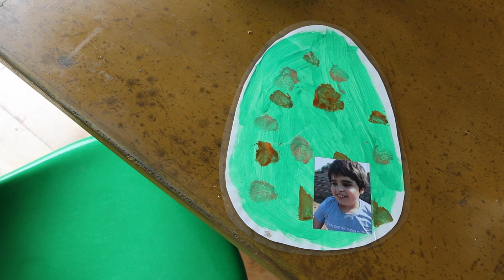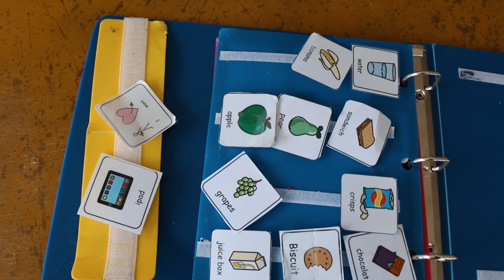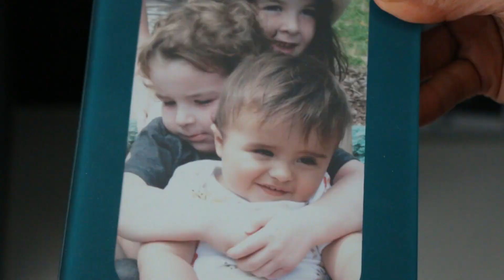Time for Autism at Brighton and Sussex Medical School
Time for Autism is a ground-breaking education programme that aims to transform healthcare for autistic people by increasing the knowledge and understanding of medical students.

The project is a collaboration between Brighton and Sussex Medical School, local families, Sussex Community NHS Foundation Trust, Sussex Partnership NHS Foundation Trust, local charities and voluntary groups.